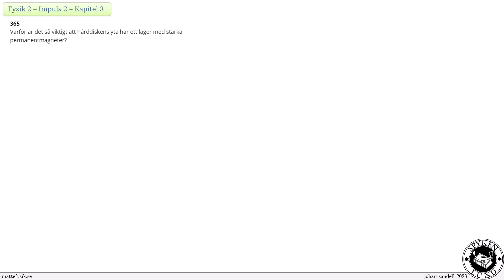Fysik 2 - Impuls 2 - Uppgift 365